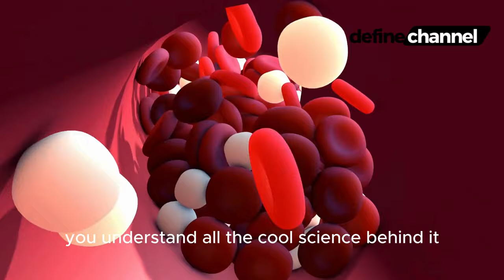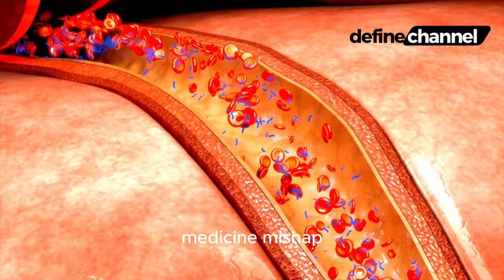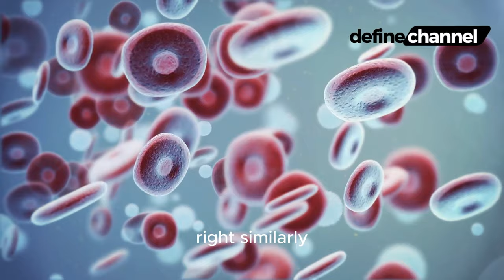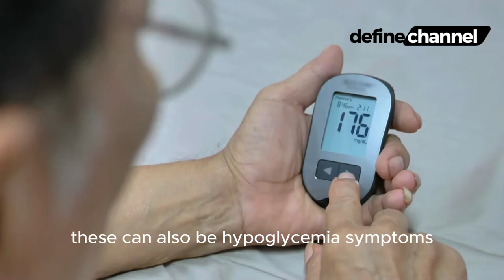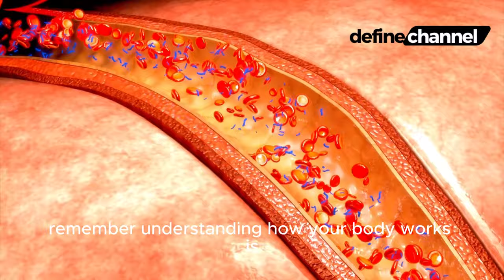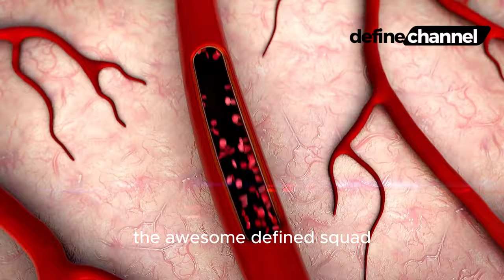What Is Hypoglycemia: Symptoms of Low Blood Sugar - What Causes Low Blood Sugar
Hypoglycemia, aka low blood sugar, strikes when your body's fuel tank (glucose) dips below normal. It's common in folks with diabetes, but anyone can experience it after skipping meals, intense exercise, or even drinking too much alcohol. Feeling shaky, sweaty, or irritable? These might be warning signs. Act fast! Grab some sugary snacks or juice to raise your blood sugar and avoid serious complications. Remember, if you have diabetes, consult your doctor for a personalized low blood sugar plan.